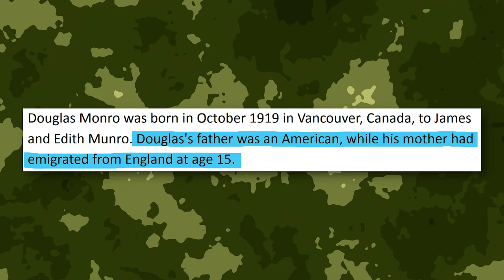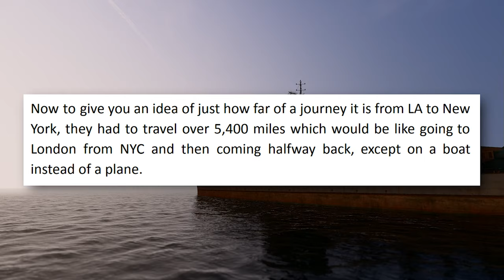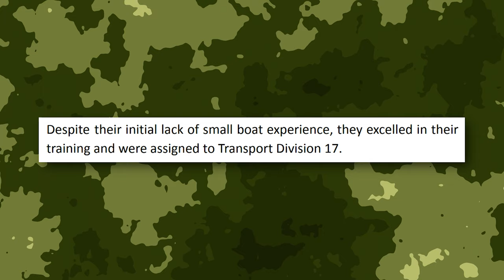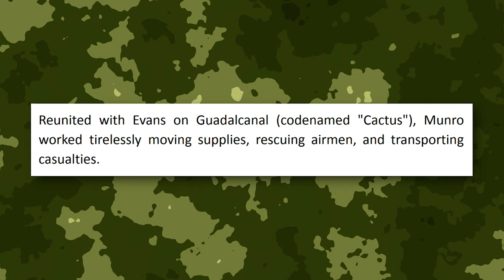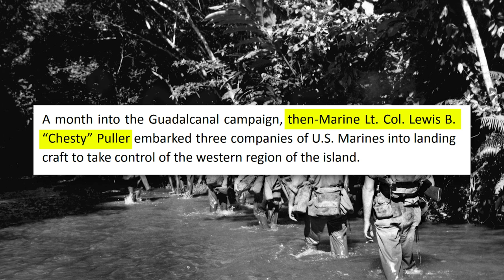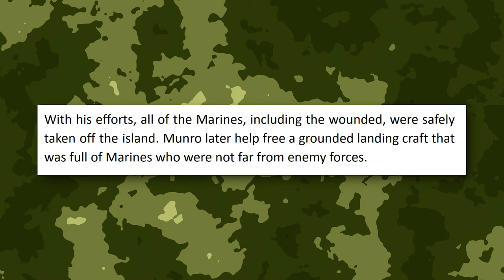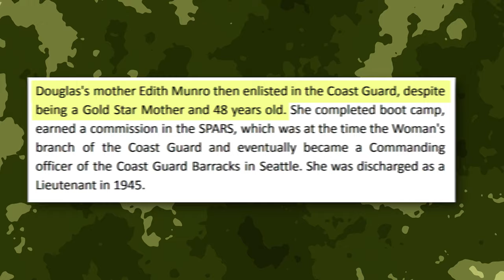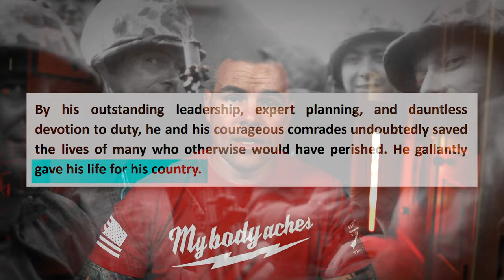The United States Coast Guard's Only Medal of Honor Recipient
Discover the extraordinary story of Douglas Munro, the only member of the U.S. Coast Guard to receive the Medal of Honor. I go in depth into his heroic actions during the Battle of Guadalcanal, where he bravely sacrificed his life to save over 500 Marines. Learn about his early life, his military career, and the lasting impact of his courageous deeds.